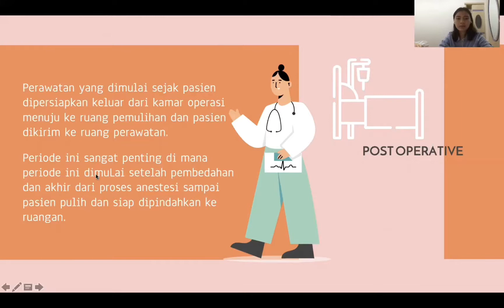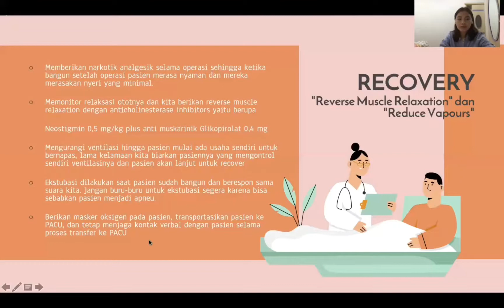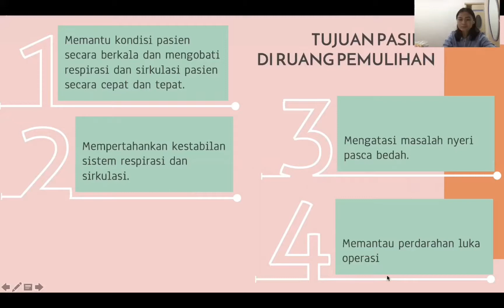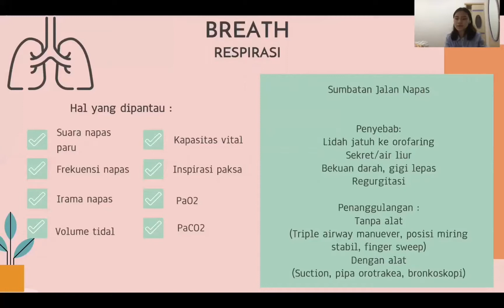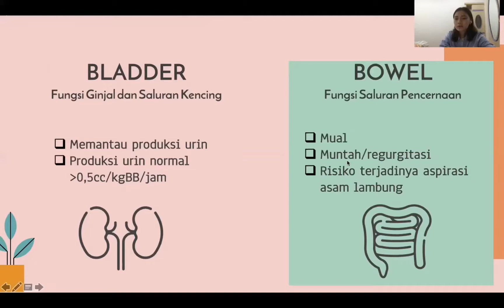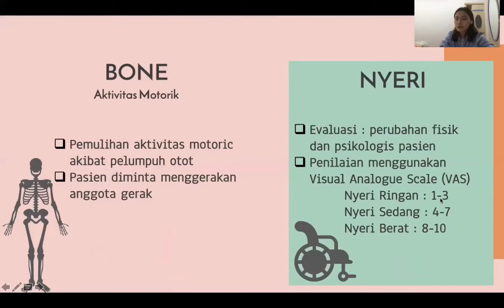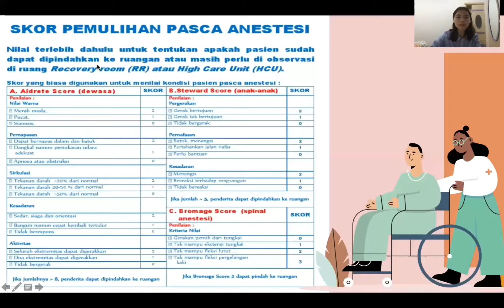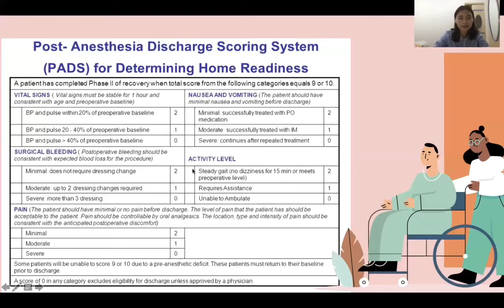PERIOPERATIVE MEDICINE - POST OPERATIVE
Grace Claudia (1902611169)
Dokter Muda Bagian/KSM Anestesiologi dan Terapi Intensif FK Unud/RSUP Sanglah
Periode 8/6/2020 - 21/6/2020